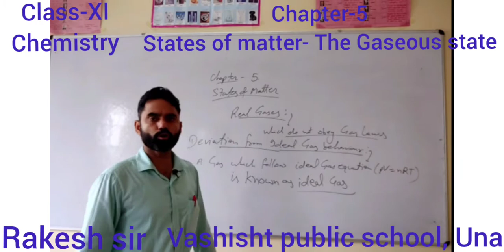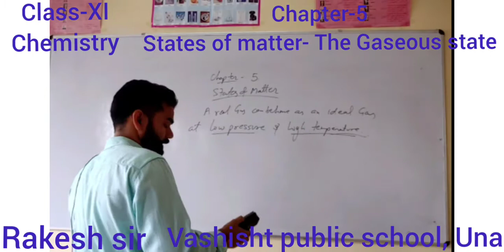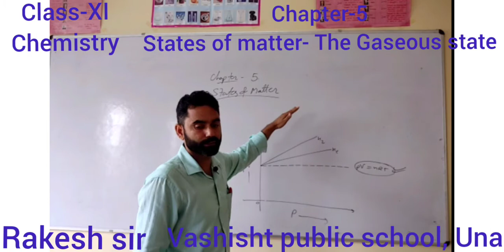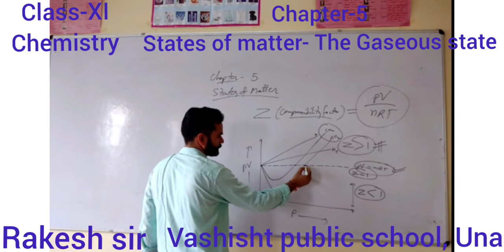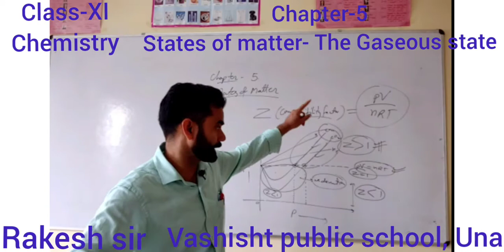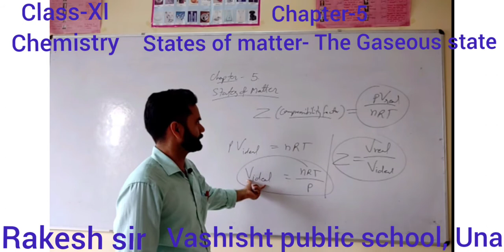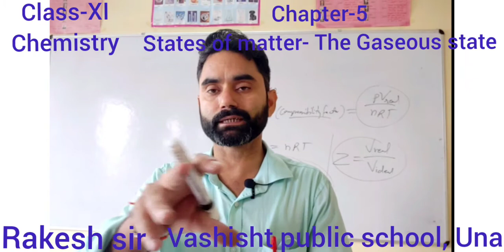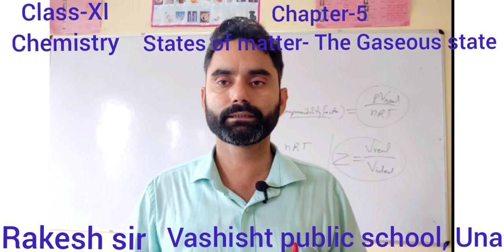Real Gases- Deviation from Ideal behaviour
Class-XI (Chemistry) Chapter -5
States of matter - The Gaseous state: Real gases - Deviation from Ideal behaviour: Kinetic molecular theory.